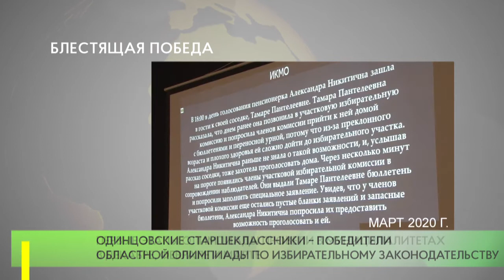Блестящая победа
В субботу прошел последний этап олимпиады по избирательному законодательству – 2020 в Московской области, в которой приняли участие более 30 тысяч школьников. В финале встретились команды из Коломны и Одинцова. С результатом 233 балла блестящую победу одержали старшеклассники Одинцовской лингвистической гимназии — Анна Машонская, Даниил Зеньков и Руслан Музафаров.